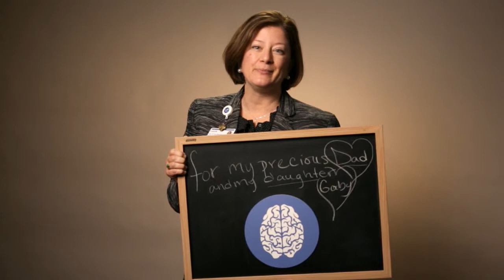Laurie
Caregiver Campaign 2014